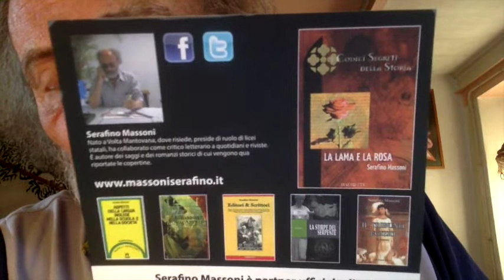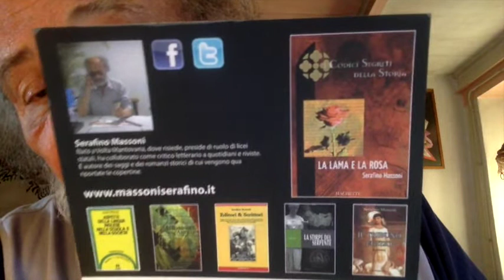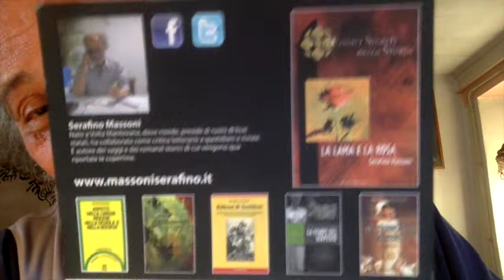DIETE MIRACOLOSE Da Adriano Panzironi A Serafino Massoni